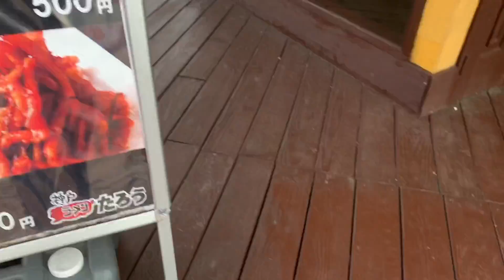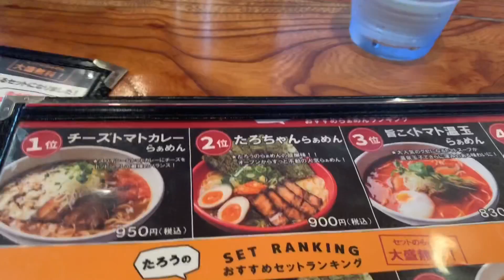神戸の摩耶ラーメンを頂く！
ゲストに会社の先輩が出演😁